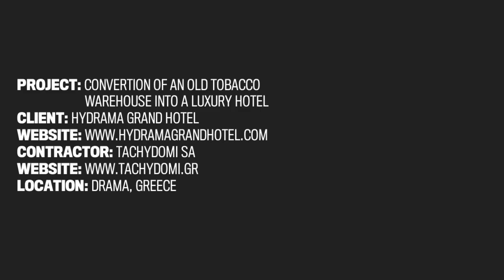Making the Most Wonderful lighted Windows from Scratch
Concrete Sill with Downlights With Wonderful Final Results for the Windows

This project is about an old tobacco warehouse converted into a luxury hotel.

It is a 1920's multi-storey building with a rectangular plan. The ground floor is divided by a stone wall into two sections with separate entrances. The framework in the building is wooden.

Useful for Civil Engineers, Architects, Structural Engineers, educational for Students and everyone who is curious about techniques on construction and renovation.

Subjects on this channel:
Precast Concrete, Roof Restoration, Plastering Techniques, Solid Surface Appliance, Wood Appliance and Preservation, Structure Reinforcement Techniques, Carbon Fiber Appliances, Steel Structures, Hydraulic and Electric Installations, Salt Cave Exclusive Construction, Sound Insulation, Water Resistant Appliances, Large Tiles Installation, Concrete Framing, Wood Openings Renovation and many more!

What is this channel about? Building construction techniques and how engineering works on various methods and techniques.